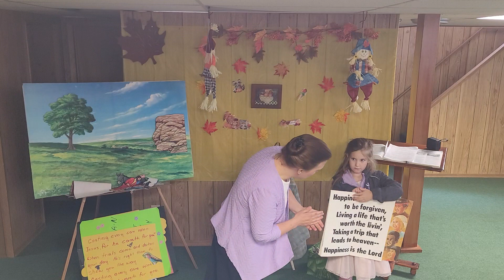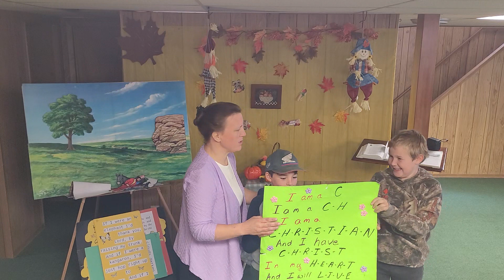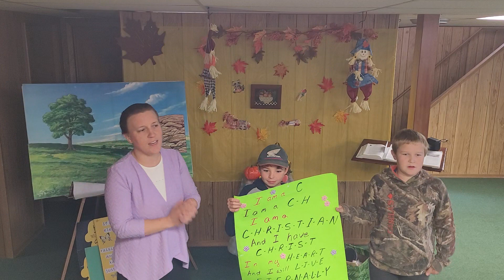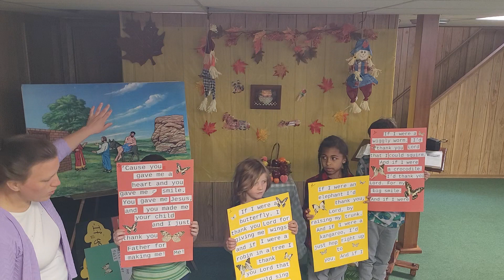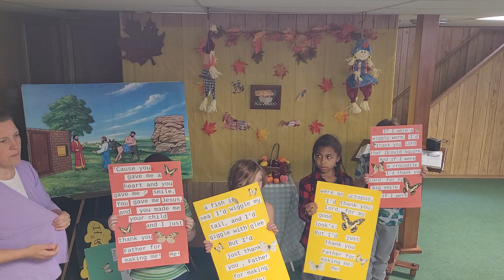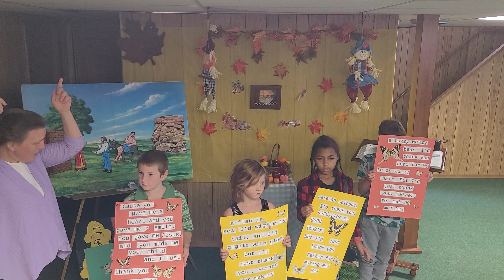Junior Church October 22, 2023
Through the Bible with flannelgraph by Betty Lukiens.